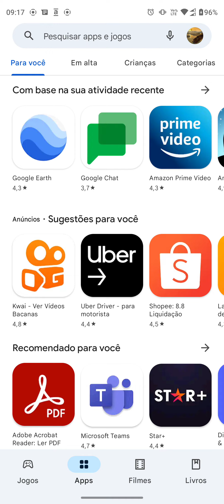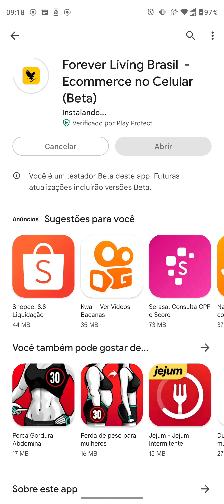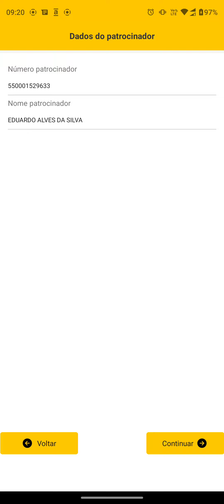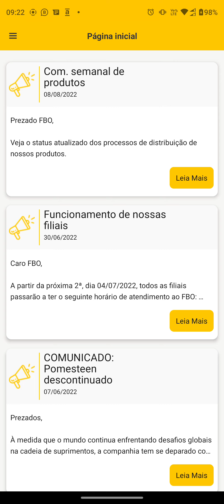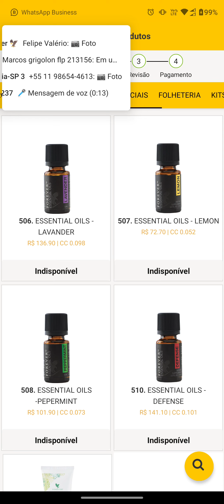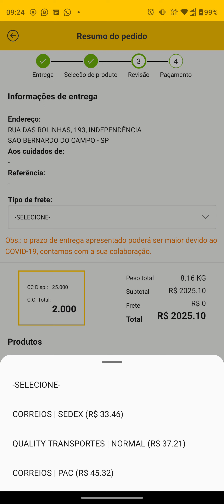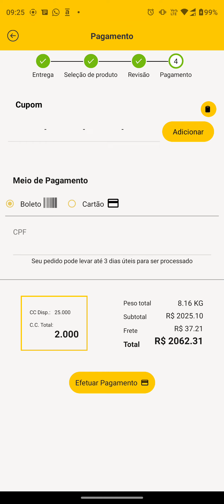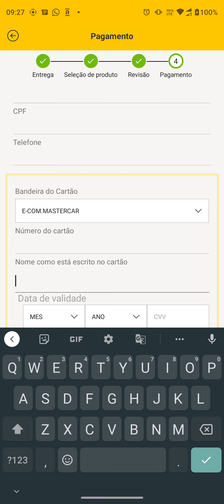Como Fazer Patrocínio l Cadastro l Pedido l Pelo APP Forever Living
App FOREVER
Link para IOS (iPhone)

Dúvidas com Quem lhe passou esse video
Ou entre em contato conosco

Eduardo Silva
Empresário Forever Soaring
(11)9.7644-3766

Compre Diretamente do Fabricante com
link de indicação abaixo